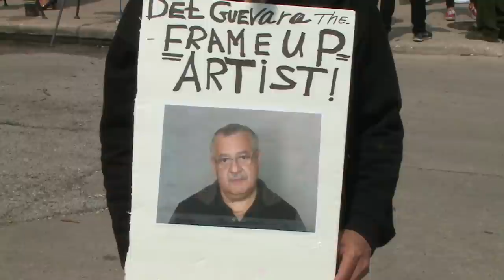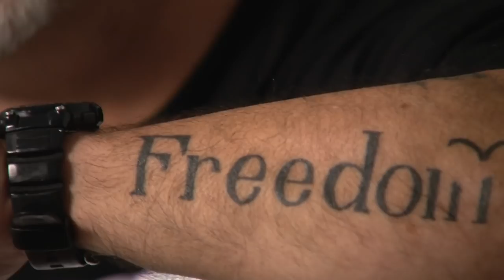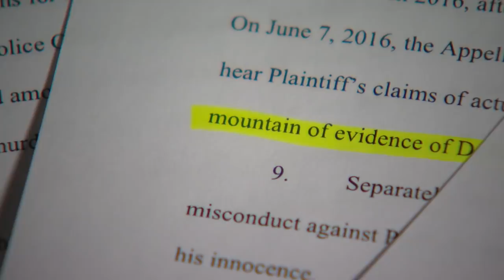Allegations against former Chicago cop cost city $75M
Chicago is no stranger to police scandals. But one involving former Chicago Police Detective Reynaldo Guevara may prove to be the costliest.